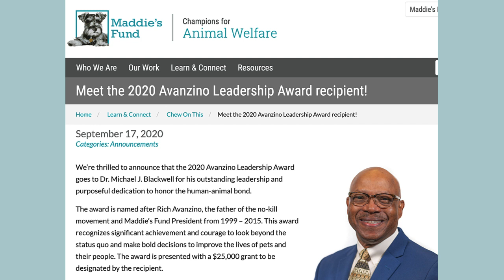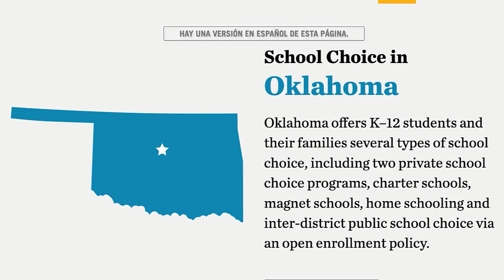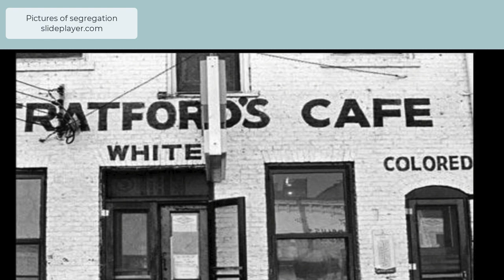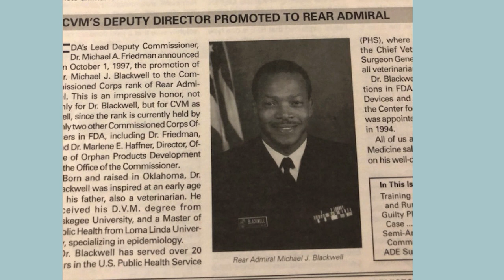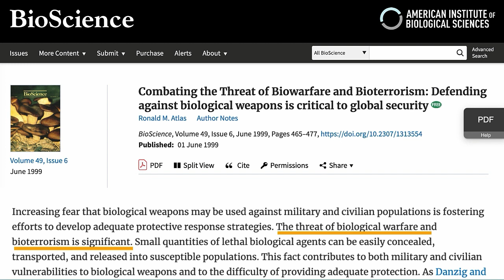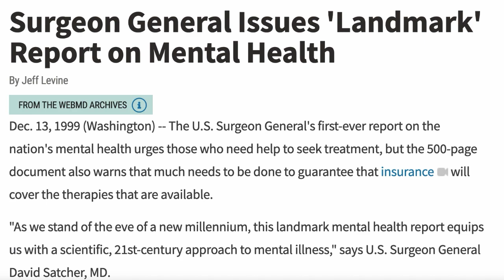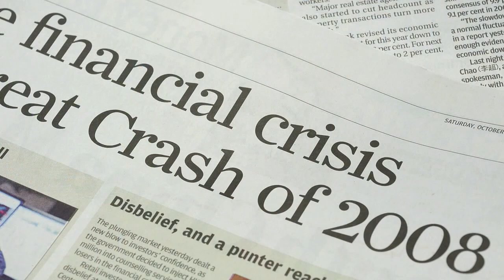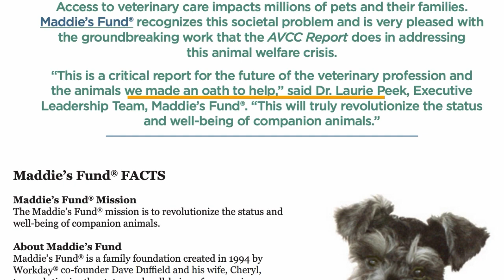Maddie's Fund Candid Conversation Dr. Michael Blackwell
An open, informal 60-minute conversation and Q+A with Dr. Michael J. Blackwell, DVM, MPH.

Dr. Blackwell currently serves as the Director of the Program for Pet Health Equity, College of Social Work at the University of Tennessee. His mission is to improve access to veterinary care, especially for families with limited means. He also chairs the Access to Veterinary Care Coalition.

In this talk with Maddie's Fund Executive Leadership Team member Mary Ippoliti-Smith, Dr. Blackwell reflects on growing up in the segregated south and his eye-opening moment when the critical connection between humans and animals became his life calling.

Dr. Blackwell made history as the first veterinarian to be appointed chief of staff for the Office of the Surgeon General. His professional accomplishments, which span private practice, public health, and education, exemplify the vital roles of veterinarians in society.

Among his numerous awards and recognitions - among them the U.S. Public Health Service Distinguished Service Medal (which is the highest personal honor award) - Dr. Blackwell was the 2020 recipient of
Maddie's Fund's' Avanzino Leadership Award for his outstanding dedication to the human-animal bond.

After this live discussion, continue the conversation with Dr. Blackwell on Maddie's Pet Forum